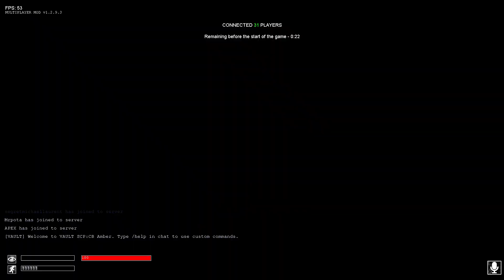is SCP-096 gameplay even that fun? (SCP: CBM)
Common questions:
If you have no idea what is SCP, what is Secret Lab, what is CBM, then please do your own research, there's plenty outthere.

Q: Is SCP: CBM any better than SCP: Secret Lab?
A: Depends on what you want. If you want a communicative game, good graphics, a playerbase who don't really focus on the point of the game, play Secret Lab. If you want something that looks like a goldsource/source game, janky movements, janky gameplay, janky textures, janky playerbase and bugs, play CBM

Q: Have you ever played Secret Lab?
A: Yes, find it in the channel

Q: Do you play other games?
A: Check the playlist on my channel

Q: Do you live stream?
A: No, due to different time zones and unstable connection, that is never likely to happen, and bad device. Another reason is that if you are really asking me to live stream, you pretty much asking that exclusively for yourself why nobody else wants, and even if i do livestream you won't care about me playing something, you just want attention.

Q: What servers do you play?
A: [Vault] and Dukeofleet, sometimes Rus servers

Q: How can i play SCP: Containment Breach Multiplayer Mod?
A: It's free on steam, have a PC or laptop and download it, keep in mind that game engine is as old as source so don't expect it to work well with modern device

Mods i used:
Better MTF/Guard/Chaos animations:

MP5 single shot sfx:
Probably from CS 1.6 suppressed usp
P90 single shot sfx:
Minigun single shot sfx:
From the apache gunshot sound also in SCP: CB
USP singleshot sfx:

FOV: 90